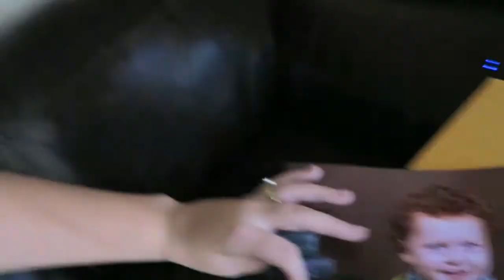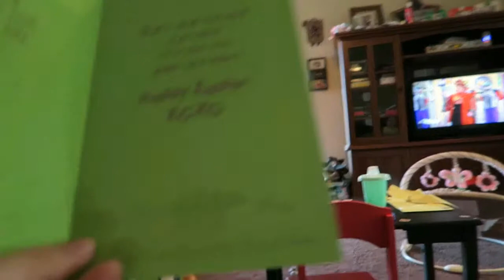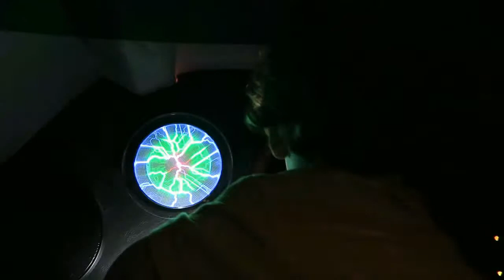Limo Ride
Since you made it this far, how bout giving this vlog a thumbs up and leave a friendly comment :)